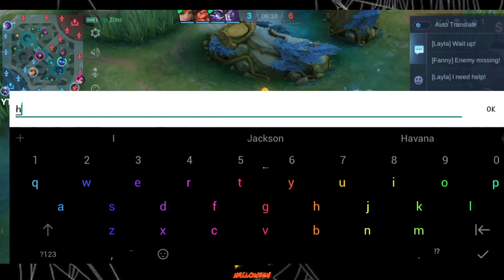Crazy Teammates 2 Retribution !!! Top 1 Global Atlas Build Items - Solo Rank Gameplay - MLBB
ID 43840582

Any Amount of Donation is much appreciated in my paypal.. Thank you